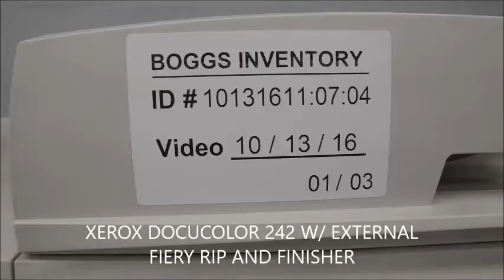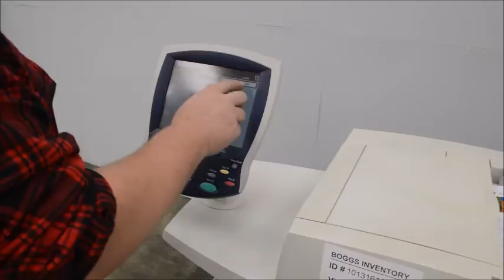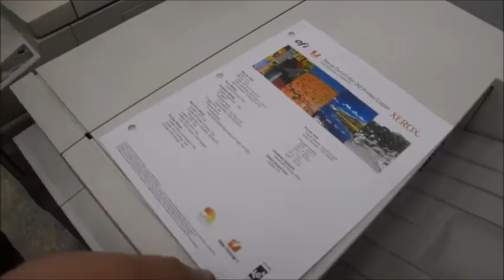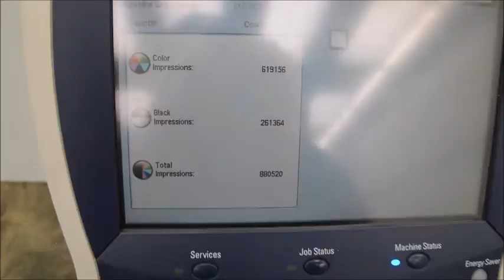XEROX DOCUCOLOR 242 W EXTERNAL FIERY RIP AND FINISHER